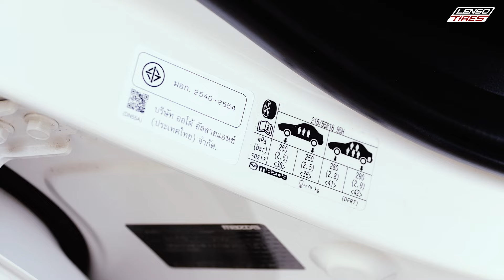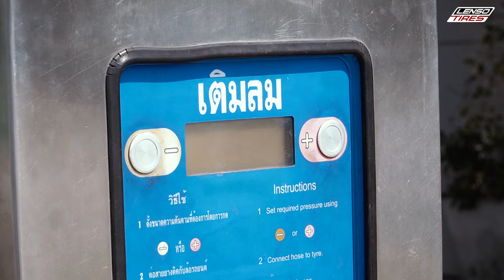ยางจะเล่า EP.3 วิธีเติมลมยาง เติมยังไง เติมเท่าไหร่กำลังพอดี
เรื่องง่ายๆของมือใหม่ที่หลายๆคนไม่กล้าทำ วันนี้เราจะพาทุกท่านไปพบกับวิธีเติมลมยางควรเติมแค่ไหน เท่าไหร่ เติมยังไง ไม่ยากแค่ไปปั้มน้ำมันใกล้บ้านคุณ